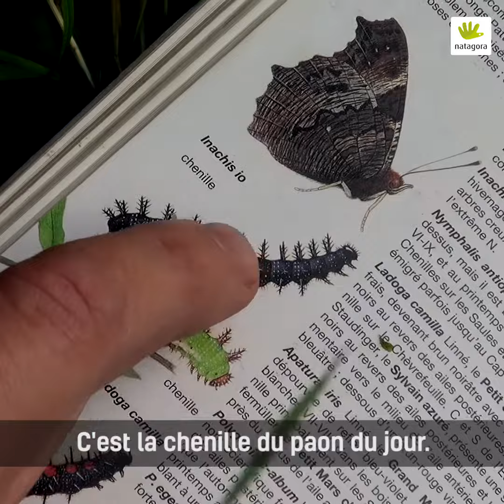L'ortie et ses papillons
Durant tout le mois de juillet, Natagora vous invite à compter les papillons de votre jardin et à nous envoyer vos observations. Vous pouvez encoder autant de jours d’observation que vous le souhaitez. Vous aiderez ainsi nos spécialistes à mieux comprendre les phénomènes particuliers qui touchent les espèces les plus communes.

Vincent Louwette guide nature Natagora nous fait découvrir l'ortie et ses papillons.

Toutes les infos pour apprendre à reconnaître les papillons et participer au recensement de l'été

Devine qui papillonne au jardin.
Juillet 2020.